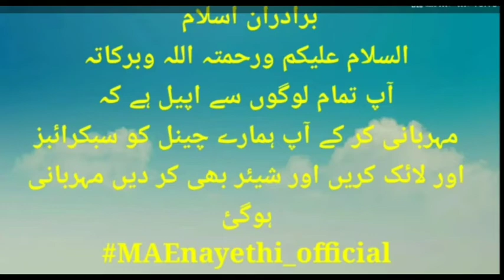اسلامی باتیں سنیں ہم اور آپ یاد بھی کریںMAEnayethi_official#